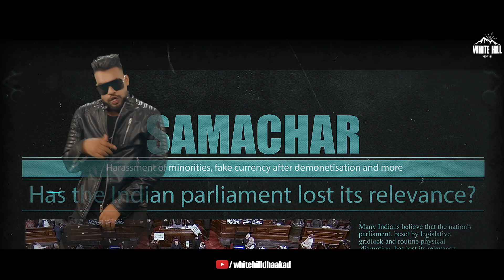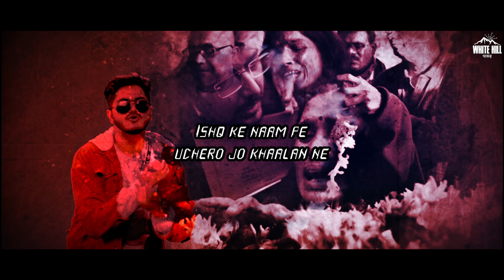Haryanvi Songs 2022 : Maade Kalakaar (Lyrical Video) Gumnaam, Kabira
White Hill Dhaakad presents Haryanvi Songs Haryanavi 2022 Maade Kalakaar by Gumnaam, Kabira.

♪Amazon Music
♪Amazon Prime Music

Credits :

Song : Maade Kalakaar
Singer : Gumnaam, Kabira
Lyrics : Gumnaam
Director : Neeraj Negi
Publicity Design : Sumit Bamal

Lyrics :

Maade kalakaaran ne keh de
Ache ib gaane nai bande
Tuche gaane karke share khud
Paache phire shaane jo bante
Raat dedh baje baithya andhere main ghor
Page pe haan sune manne kalam ka shor
Paakya angoor ib bhot din toot liya
Maati na pitye sanskriti ki aur
Chor baithe kursi pe chaape se note
Daaru ki sheeshi main bech dyo so vote
System chalaniye ne system bech diya
Hoya na vikas ib kaade jao khot
Chot chot laage dekh ke ne rang dhang aade ye
Fike hote rishte dekhe khoon ke jo gaadhe
1 chadar main babu ne zindagi re kaat gari
Yaar gela chori kaate shimla main jaade re
Thaade re bane maar babu ke laathi waah
Khud paire gucci or babu paire paati waah
Maar gya imaan thaara kyukar re bhul ge
24 inchi cycle pe chote aali kaathi va
Khandwa taar babu ka phire panchati jo ban de
Matti va rove se dekh apne hallan ne
Ishq ke naam pe udhero jo khaalan ne
Chota na baana bas soch thari choti se
Honda balatkar suna manne shaalan mein
Chaalan ne dekh kehve andy se soda re
Gel baithya toke na ban ja vo boda re
Chunni ne taar beech raste main chori ki
Doob maro samjho so khud ne jo yodha re
Khodya re phaad jab likde re rai sab
Paache te das leve muh pe re bhai sab
Bhabhi patole gandasya main khou konya
Kalam main bhari jo sachayi ki shahi ab
Label te kala kalakaar dikhaave se
Views gel tol mol kala ke lagaave se
Chaalya vo konya kalakaar to badiya tha
Maar ke kala ne jhutha shok jatave se
Gaana to aapka acha hai par hum budget nahi de paayenge
Sorry
Kalakar aur zamindar ki va halat ho ri hai
Jo honi ni thi
Na gaane bikte aur na daane bikte
Beat de kabira ib scene change hona se
Baalkan ke haathon main te le liya khilona se
Uth tola kar de record ib vocal tu
Ger ke diwali pe yo sara gand dhona se
Dhona se bhar ib khud ke kandhya pe
Kana raja ban na baith ke ne aandhya main
Hangha thoda laagega re change je lyaana se
Chadh ge the shoorveer dekh mahaare fandya pe
Bandya pe heavy social media yo ho liya
Paya je talent kuch gand bhi to toh liya
Kala ki ni boli kalakaaran ki laage
Chod kala pe te dhyaan promotiona pe ho liya
Moh liya sharota bhi kare sugarcoat se
Kuch se re real to kuch saale tought se
Ache ne ghaat baadh suno tam bhunde kalakaar
Ne je khao pher thara bhi to khot se